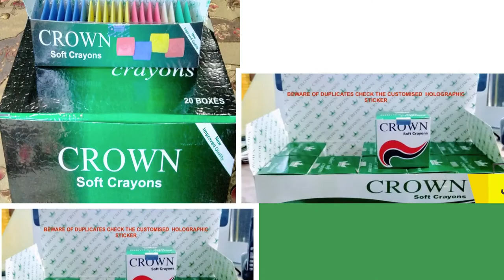TAILOR CROWN SOFT CRAYONS